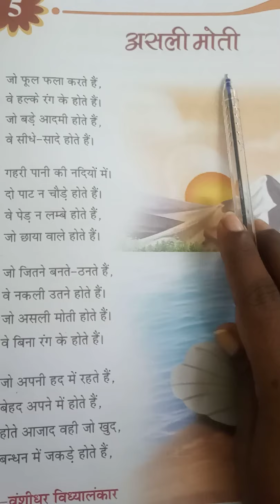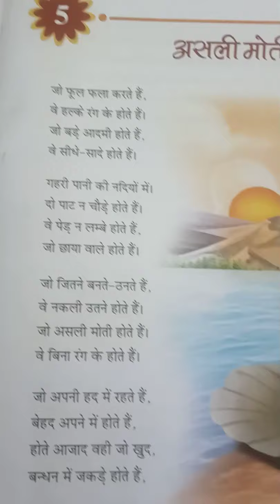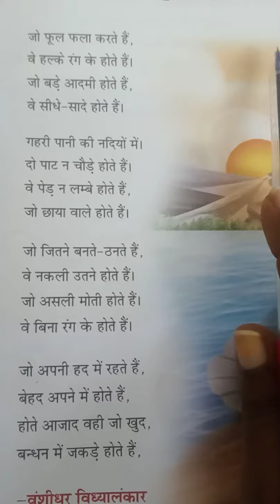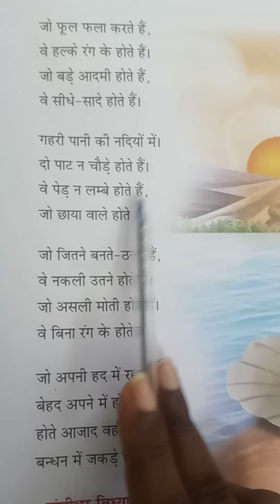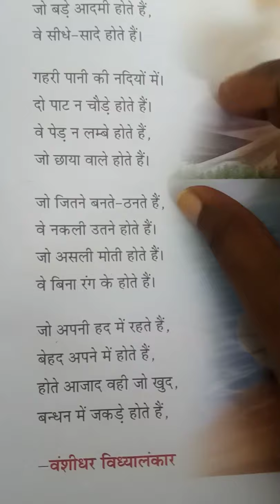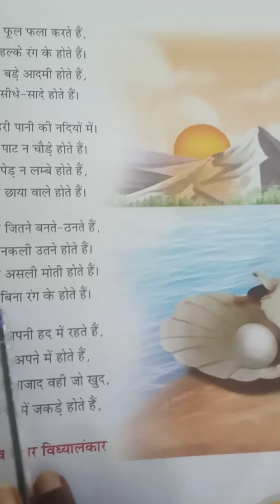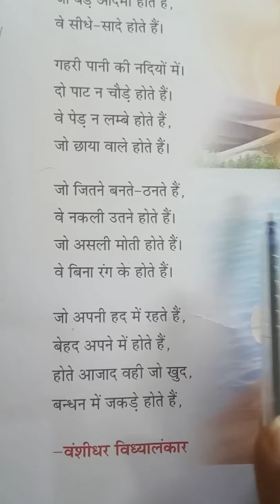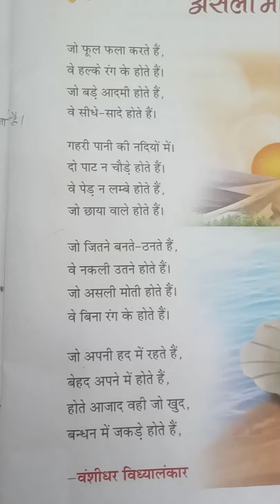Grade-5 Hindi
Lesson-5